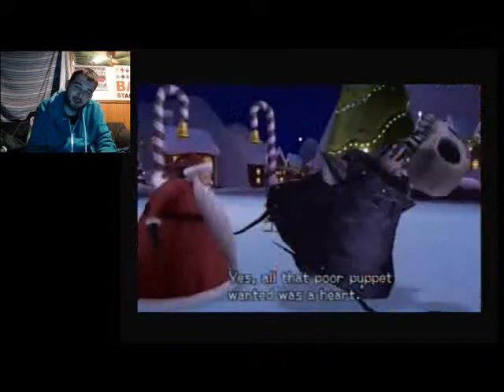Christmas Time In Halloween Town | Let's Play Kingdom Hearts 2 Proud Mode Part 26 (24KTV Day 269)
Day 269 of 365:
Today we continue on our blind run through kingdom hearts 2 and we go back to halloween town and we actually don't lose the fottage! Hooray! Hope you guys enjoy our adventures with Jack Skellington! 24Kevin